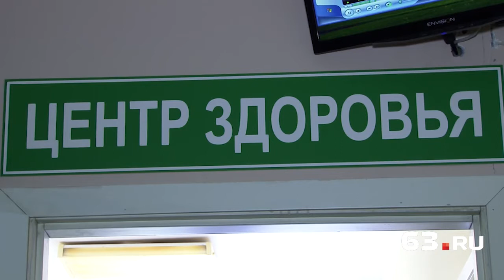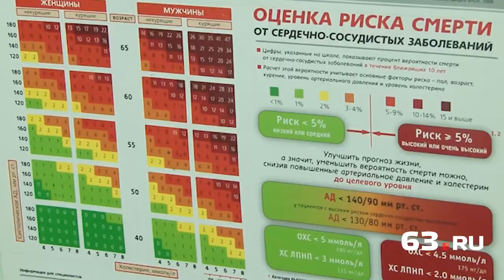Полчаса, которые спасут жизнь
Самарцы стали чаще обращаться в центры здоровья. Специальные профилактические кабинеты при городских поликлиниках появились в регионе более пяти лет назад, и за это время их посещаемость выросла в разы.